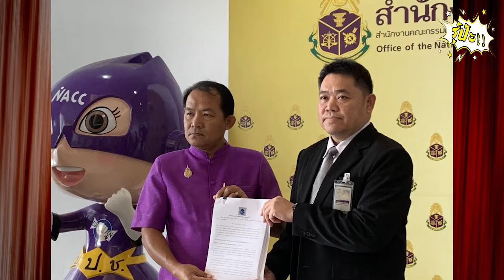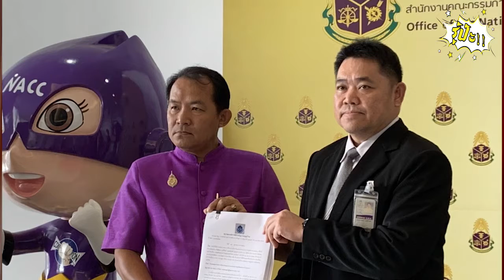“ศรีสุวรรณ” ยื่น ป.ป.ช สอบ”บิ๊กแดง” จ้อเดือด ชี้ไม่เป็นกลาง ส่อผิดจริยธรรม วินัยทหาร